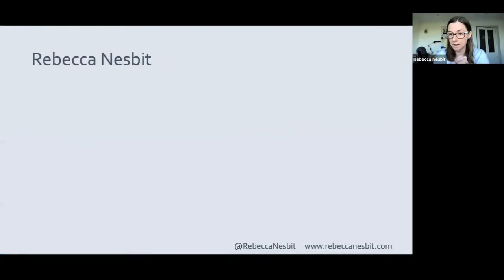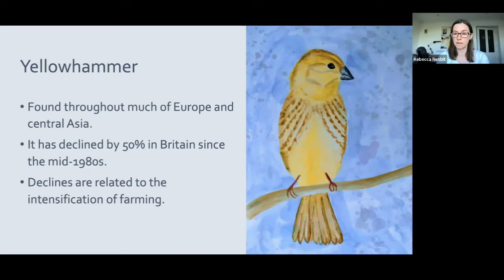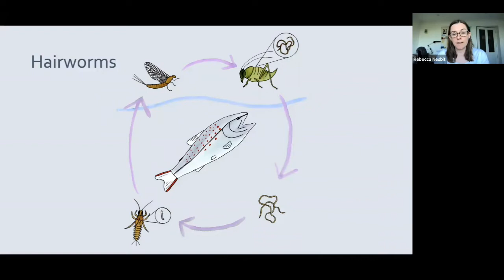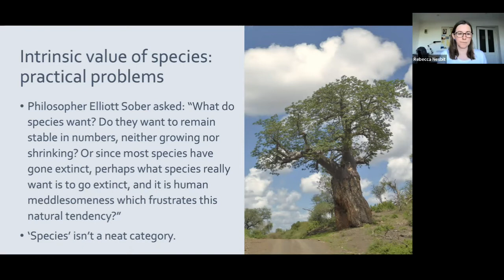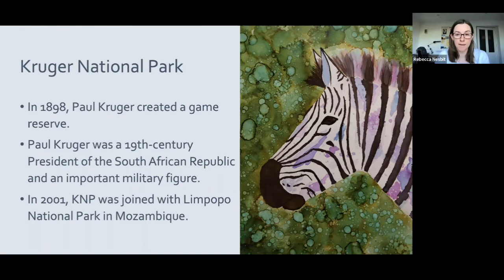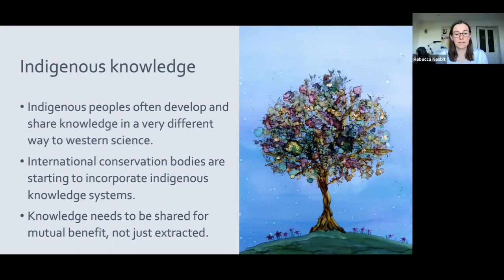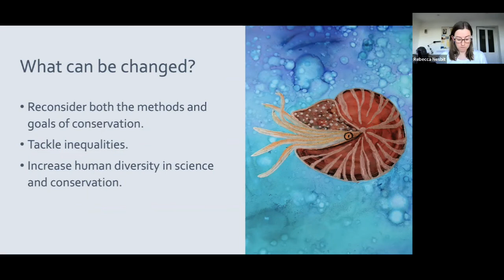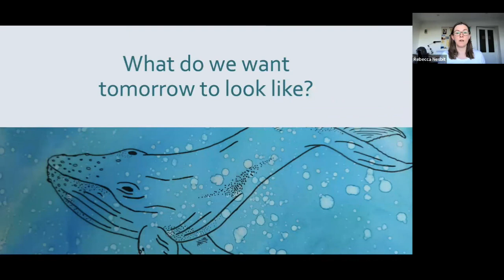Tickets for the Ark | Royal Society of Biology Beds, Essex and Herts branch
A lecture from Dr Rebecca Nesbit, the author of Tickets for the Ark, a book that tackles tough choices in wildlife conservation.  Using case studies from around the world, she has challenged some of our deeply held views about what the natural world should look like.

This event was held on Zoom on Thursday 7th July 2022.